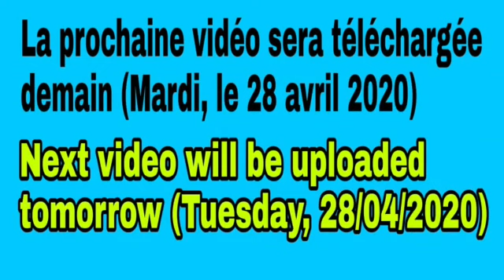Months of the year in French. Míonna na bliana sa Fhraincis. เดือนของปีในภาษาฝรั่งเศส